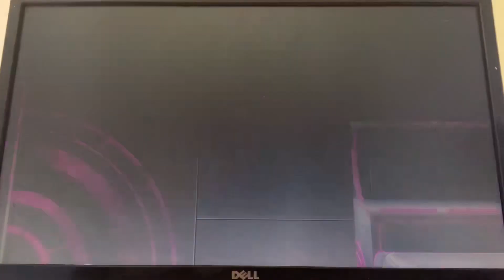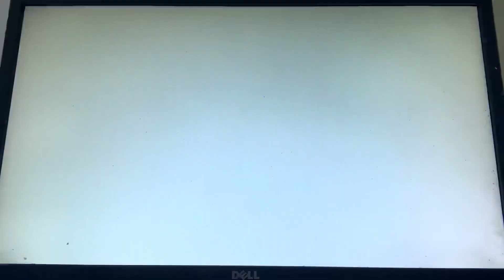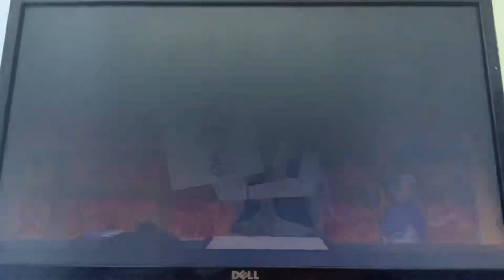Hatsune Miku: Project DIVA F - Luka's DIVA Room (Part 5)